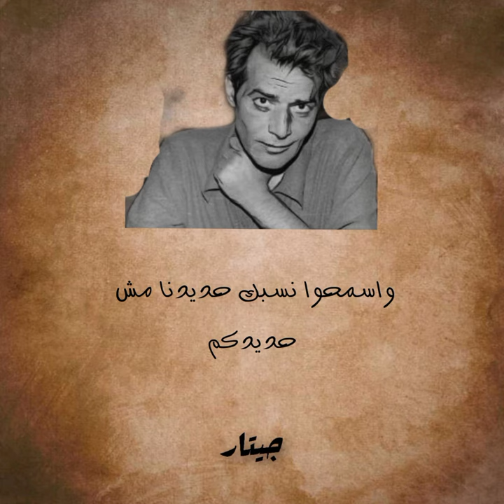مصر حته من اوروبا (مع الكلمات) | نجيب سرور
مصر حته من اوروبا
نجيب سرور

الكلمات

ياللى رايحين مجلس الأمن اسمعونى
فًضكم م الفقه و البحث القانونى
كلمتين حلوين قولوهم و افهمونى
يمكن الحكام  يرقوا و يفهمونا

فهمــــوهم باللطـــــافة و المحبه
إن مصر الحلـــوة حته من أوربا
من زمان تزحف و تحبى حبه حبه
لما فاقت عن فيينا و برشلونــــه

الديـــــانه ، قبـــــــل منكم ألغيناها
و الشريعة ، عن نابليون مشيناها
و المصاحف، فى المتاحف حطيناها
منها ذكرى و منها فرجه و منها زينه

و انتهى عهد البراقـــــــــــــع و الملايه
و النسا للركبتين  ماشييــــــــــن عرايــا
أمى و أختى و زوجتى أهم رايحين معايا
ع البــــــلاج ، و الدنيــــــــا تتفرج علينا

زيكم فى كل شئ يا أهل الحضاره
زيكم بايتيين ع البوكر سكــارى
و الحانات من كل نوع فى كل حاره
عيب عليكم بعد ده تستعمــــــــرونا

اتركونا ننتفع من خيــــــــر بلادنــــــا
مش بلادكم ، و اسمحوا نسبك حديدنا
مش حديدكم ، و السماد عايزين سمادنا
مش سمادكم ، ياللى ناويين تدبحونا

ـــــــــــــــــــــــــــــــــــــــــــــــــــــــــــ
لمتابعة جيتار على مواقع التواصل الإجتماعي :